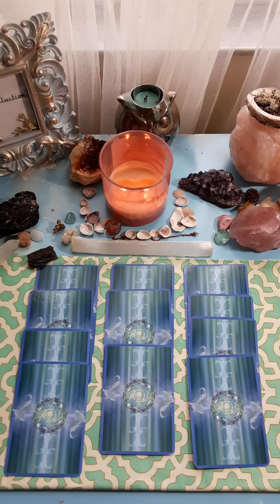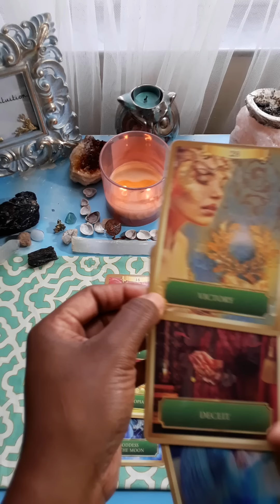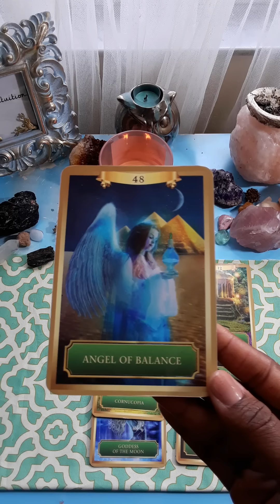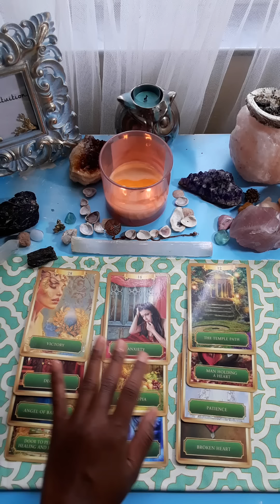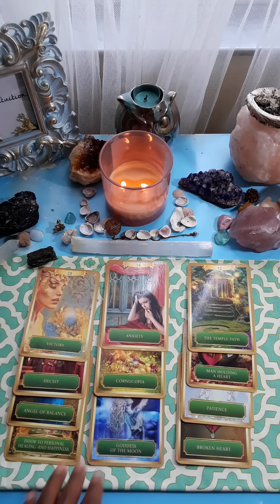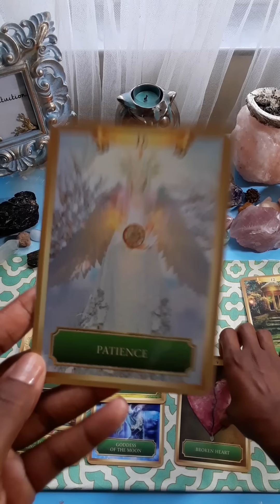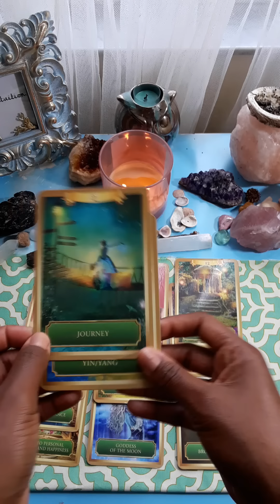DAILY GUIDANCE🌙🔮- Your on the RIGHT path!! (despite how you feel)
Hello my lovelies I hope today finds you in good spirits just know I am sending you guys so much love, so much light and so much peace. here is your daily guidance for JULY 19 TH 2018 OR WHENEVER YOU SEE THIS ☀️💛🌻 SELF-CARE & SELF-LOVE ABOVE ALL THINGS 💗🦄😘

$torithehopedealer